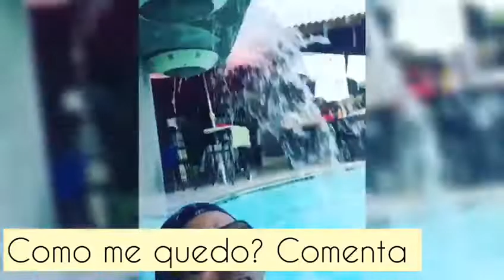Acompáñame a limpiar esta piscina!!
Quédate en casa haciendo cosas diferentes, acompáñame en esta hazaña.